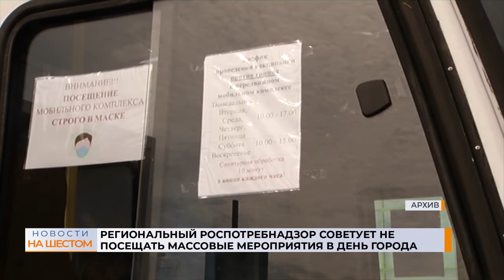Региональный Роспотребнадзор советует не посещать массовые мероприятия в День города